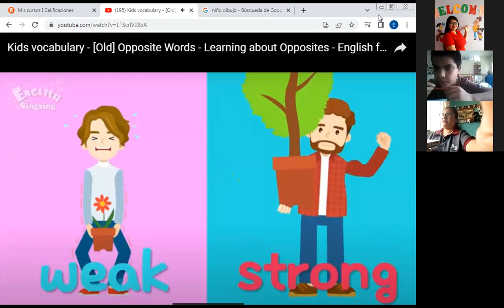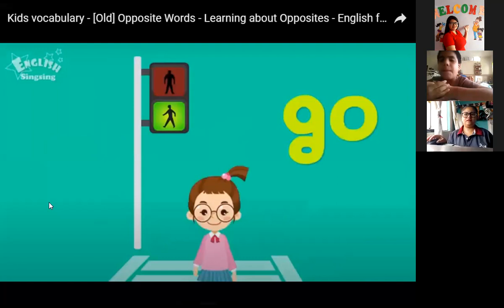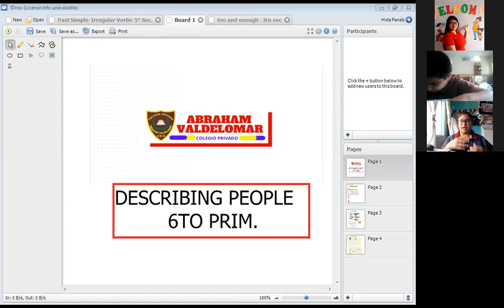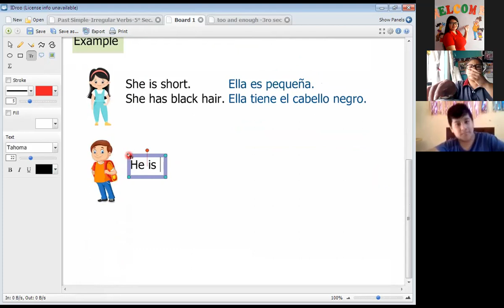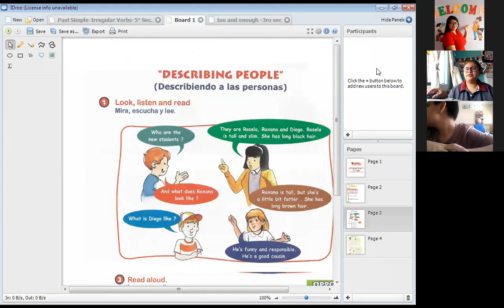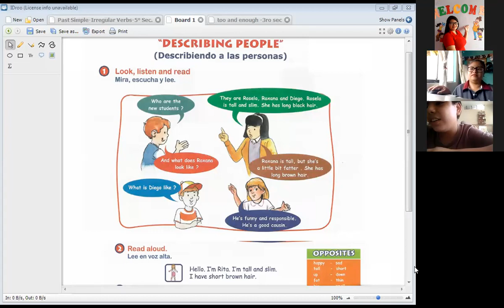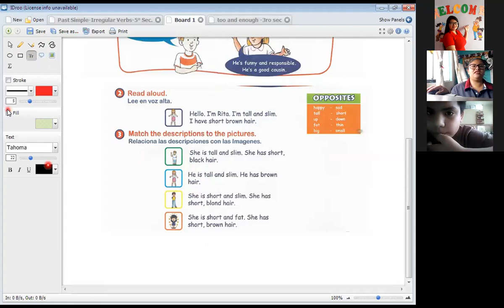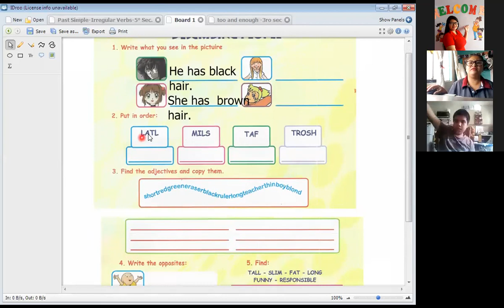DESCRIBING PEOPLE-6TO PRIM